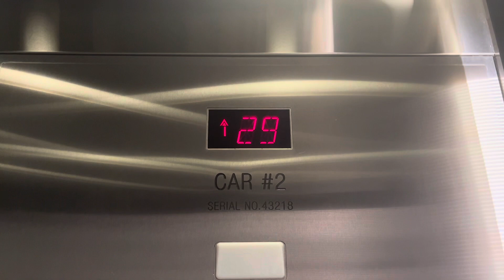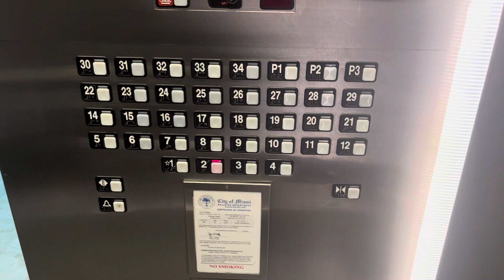Awesome 500-700 FPM Schindler Traction Elevators in Miami, FL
I wish these were faster. A higher speed would be more fitting for these older Schindler tractions

TECH SPECS
Brand: Schindler
Model: EPOCH? “700A”
Fixtures: MT
Indicator: Schindler Segmented PI
Lanterns: Schindler
Drive: Traction
Speed: 500-700  FPM
# of floors served: 36
Year Installed: 2001